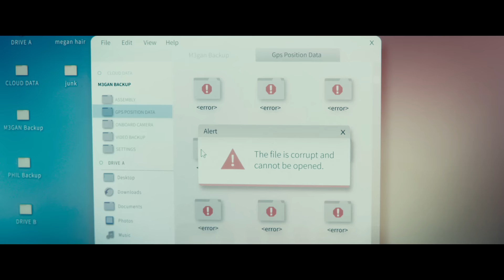M3GAN| Trailer oficial 2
5 de enero en cines

Guion:​​​​​ Akela Cooper
Guion/Productor: James Wan
Productor: Jason Blum
Productores ejecutivos:​​​ Allison Williams, Mark Katchur, Ryan Turek, Michael Clear, Judson Scott, Adam Hendricks, Greg Gilreath
Reparto: Allison Williams, Violet McGraw, Ronny Chieng, Brian
Jordan Alvarez, Jen Van Epps, Lori Dungey, Stephane
Garneau-Monten

Ella es más que un juguete. Ella es parte de la familia.

Directamente de las mentes más prolíficas del terror, James Wan, director detrás de El juego del miedo, La noche del demonio, la franquicia de El conjuro, y de Blumhouse, productores de las películas de Halloween, El teléfono negro y El hombre invisible, llega una nueva cara en el cine de terror.

M3GAN es una maravilla de la inteligencia artificial, una muñeca parecida a un humano programada para ser la mejor compañía de un niño y el mejor aliado de un padre. Diseñada por la brillante especialista en robótica de una empresa de juguetes (Allison Williams, Get Out), M3GAN puede escuchar, mirar y aprender mientras se convierte en amiga y maestra, compañera y protectora, para el niño al que está vinculada.

Cuando Gemma se convierte en la cuidadora de su sobrina huérfana de 8 años, Cady (Violent McGraw, La maldición de Hill House), Gemma se siente insegura y no está preparada para ser madre. Bajo mucha presión en el trabajo, Gemma decide unir su prototipo de M3GAN con Cady en un intento de solucionar ambos problemas, una decisión que tendrá consecuencias inimaginables.

Producida por Jason Blum y James Wan, M3GAN es dirigida por el premiado director Gerard Johnstone (Housebound), de un guion de Akela Cooper (Maligno, La monja 2) basado en una historia de Akela Cooper y James Wan.

La película es co-protagonizada por Ronny Chieng (Shang-Chi y la leyenda de los diez anillos), Brian Jordan Alvarez (Will & Grace), Jen Van Epps (Cowboy Bebop), Lori Dungey (El señor de los anillos: La comunidad del anillo, edición extendida), y Stephane Garneau-Monten (Straight Forward).

Universal Pictures y Blumhouse presentan una producción de Atomic Monster en asociación con Divide/Conquer. La película es producida ejecutivamente por Allison Williams, Mark Katchur, Ryan Turek, Michael Clear, Judson Scott, Adam Hendricks y Greg Gilreath.